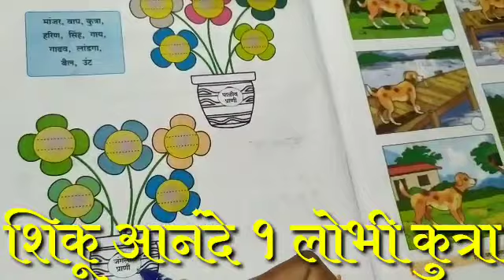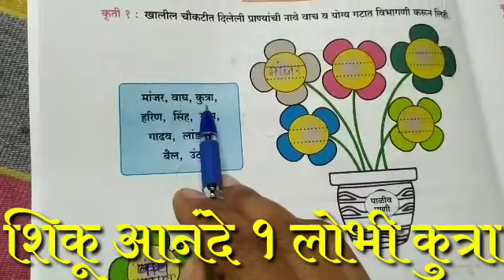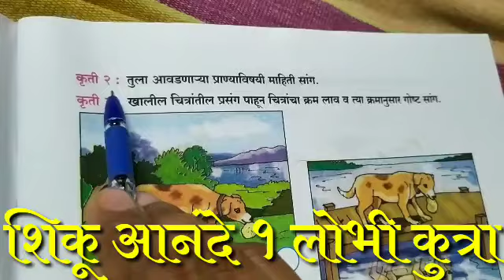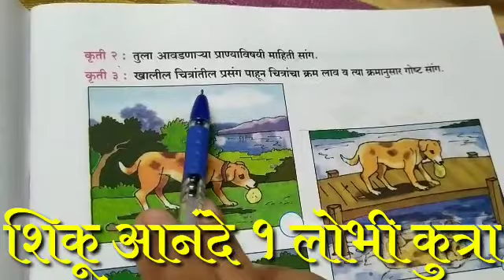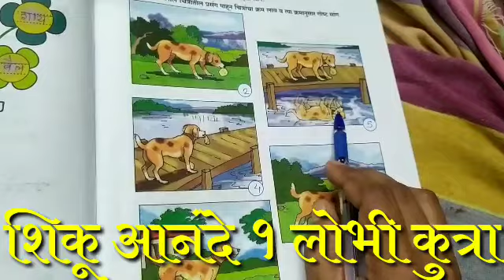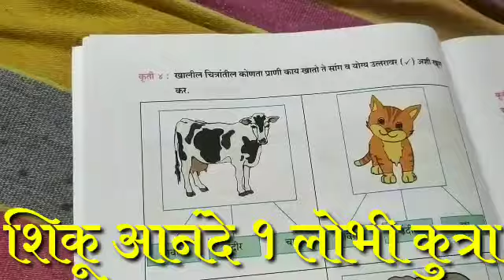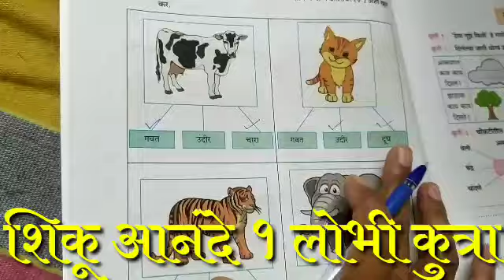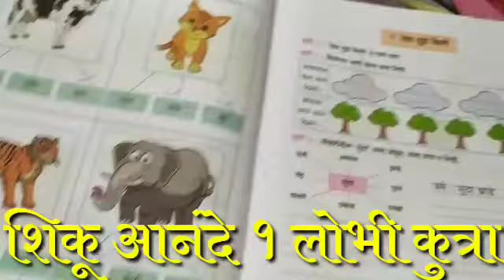१ लोभी कुत्रा | शिकू आनंदे मराठी | इयत्ता दुसरी |विदयार्थी कृतिपुस्तिका | Shiku aanande dusri lobhi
शिकू आनंदे मराठी | इयत्ता दुसरी | १ लोभी कुत्रा विदयार्थी कृतिपुस्तिका | Shiku aanande  dusri lobhi kutra